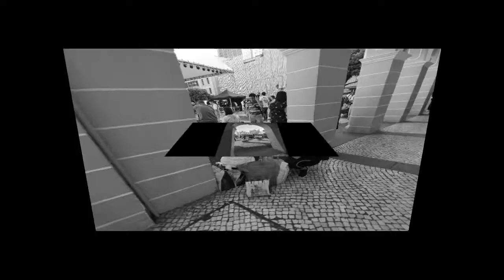黑白澳門感覺 印象澳門街 20191015 Macau One Minute 澳門一分鐘 (03471)